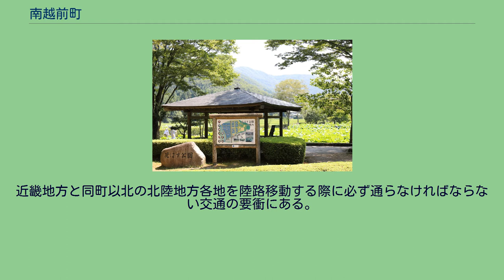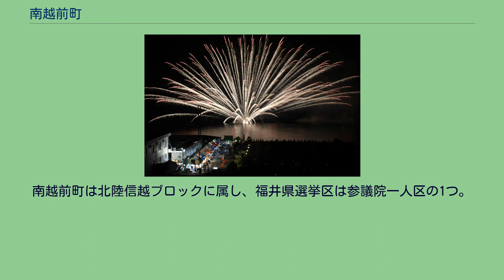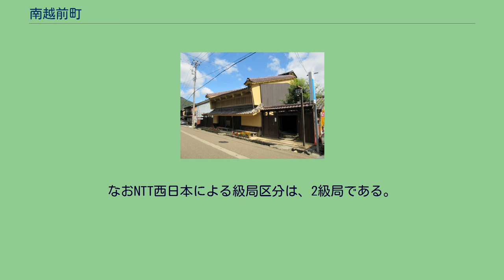南越前町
杣山 南越前町（みなみえちぜんちょう）は、福井県の中央部（嶺北地方）に位置する町。
近畿地方と同町以北の北陸地方各地を陸路移動する際に必ず通らなければならない交通の要衝にある。
旧3町村は互いに接してはいたが、2013年に国道305号が全通する以前は、河野地区は役場のある側の南条・今庄地区と直接連絡する車道が無く実質的な飛地であった。
以下の6市町と隣接している。
このうち、池田町及び他県と接続する道路は冬季閉鎖となる。
日本有数の豪雪地帯であり、特別豪雪地帯に指定された旧今庄町は大雪が幾度と無く地方間の基幹交通路を寸断してきたのに対し、荒波に洗われる旧河野村はスイセンが咲くなど比較的温暖。
前述の通り旧今庄町は特別豪雪地帯に、それ以外の地域は豪雪地帯に指定されている。
南越前町から選出される福井県議会議員の定数は1議席である。
現任期の満了日は、2022年（令和4年）6月30日である。
南越前町は、敦賀市、小浜市、越前市、鯖江市、今立郡・池田町、三方郡・美浜町、大飯郡・高浜町、おおい町、丹生郡・越前町とで構成される福井県第2区が選挙区となる。
なお、当選挙区の衆議院選挙比例代表区選出議員については、比例北陸信越ブロックを参照のこと。
南越前町は北陸信越ブロックに属し、福井県選挙区は参議院一人区の1つ。
また、現行制度（2001年、第19回参議院議員通常選挙より）の比例区は「参議院比例区」を参照のこと。
漁業 町役場の最寄駅は南条駅であるが、2021年時点において公共交通網が集中する場所は存在しない。
旧南条町は南条駅、旧今庄町は今庄駅に集約されている。
高速道路 一般国道 都道府県道 夜叉ヶ池 花はす公園 河野夏まつりの花火 町内の市外局番は、料金単位区域（武生MA）と同一の範囲を持つ0778で統一されており、以下の区域への通話は市外局番不要かつ市内通話料金が適用される。
なおNTT西日本による級局区分は、2級局である。
集配郵便局（集配区域）郵便番号の順に記載